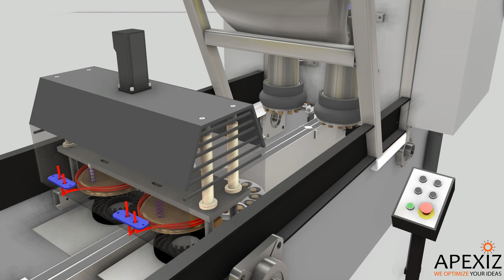Simulating a Cookie Machine Prototype | Simulation | APEXIZ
🌟 Featuring the mantra “From Concept to Reality using Digital Twin” ✨

You can make the digital twin of your new design/prototype in @VisualComponents and see the performance as part of a real or simulated line/solution. This methodology allows for thorough testing and optimization before manufacturing. 🖥️🔄🏭🔍✅

 and register for a FREE demo.